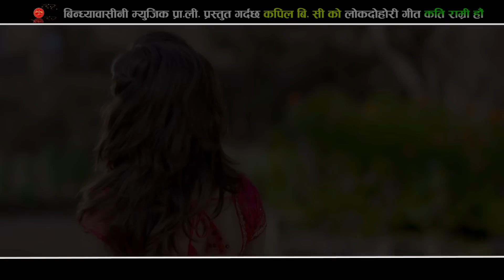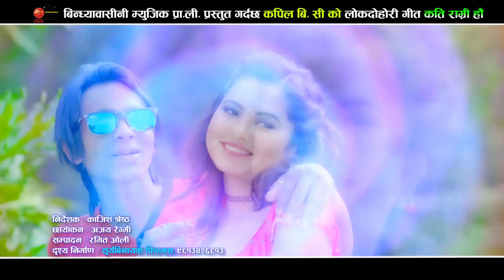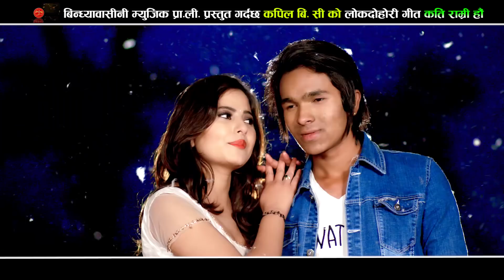Kati Ramri Hau कती राम्री हौ by Dipak Thapa Magar & Nisha Pokharel || New Dohori Song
Song: Kati Ramri Hau कती राम्री हौ
Vocal : Dipak Thapa Magar & Nisha Pokharel
Lyrics : Kapil B.C.
Album : Bhaye Jhasanga
Camera: Ajaya Regmi
Director : Kajish Shrestha
Editor : Ramit Oli
Models : Saya Bhandari / Prem K.C. /Suman Rizal